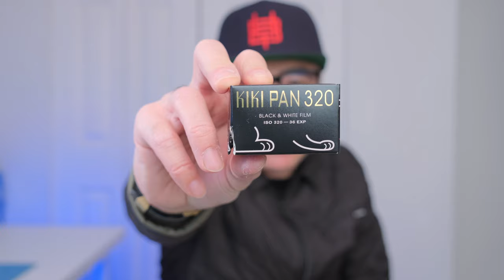Bigheadtaco's Best Gear of 2023. What Are My Favourite Things?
What gear did I use the most in 2023? My favourite travel camera vs my best studio camera? I know this video is a few weeks late, but I thought you would enjoy this. I time-stamped all the main bullet points below so you can find what you're most interested in quickly. Although I often use the word 'best' and 'favourite' interchangeably in this video, both are very subject to my specific use case. Let me know down below what your best or favourite gear of 2023 was, and if you plan to upgrade, or perhaps downgrade. I appreciate it.

My Best/Favourite Gear of 2023
00:32 personal digital camera
02:47 personal film camera
03:24 camera straps
04:56 35mm film
05:44 studio/work cameras
06:21 studio/work lens
06:50 lighting kits
08:24 studio secret weapon
09:30 travel cameras
10:22 travel film cameras
10:43 travel accessories
13:55 best review cameras
15:39 best new lens
16:25 sling bag
17:08 backpack
17:33 foldable bag
18:23 DOPP kit
19:16 travel bag
20:14 travel sneaker
21:33 wrist watches
22:57 favourite new tech
24:25 pocket knife
25:07 pocket tool
25:38 my favourite drink
25:40 my favourite restaurants
26:04 my new logo. Do you want merch?

**Thanks for all your support for my YouTube channel. It won't cost you any more to use these links, but it will help me to continue making content like this: